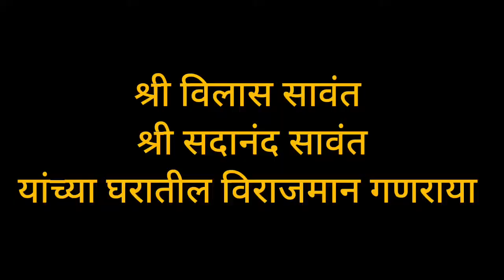घरगुती गणपती दर्शन भाग 6 गाव - वायंगणी